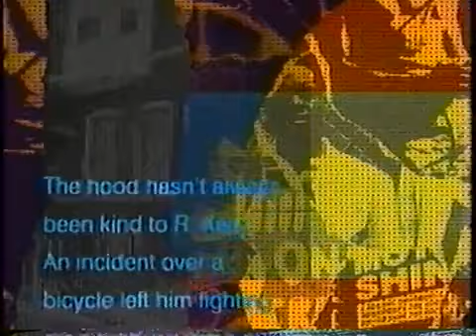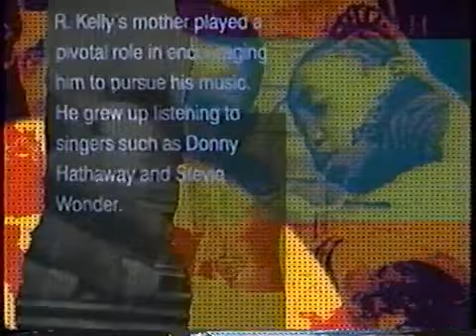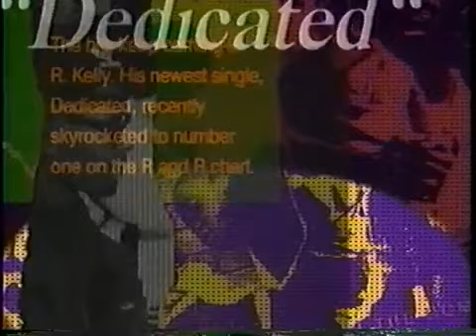R. Kelly BET Interview 1993 Part 1 of 3